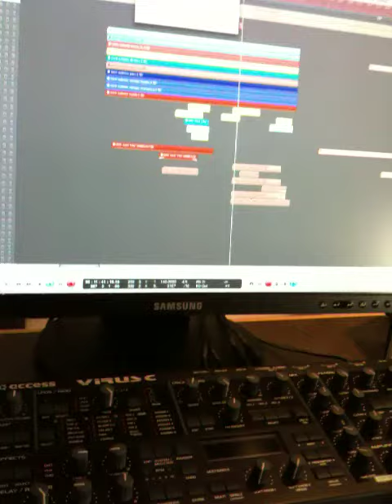Bill Brown - Composer behind the scenes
Behind the scenes at recording studio with movie composer Bill Brown and Tina Guo (Matching cue for Song : Bunker Process)